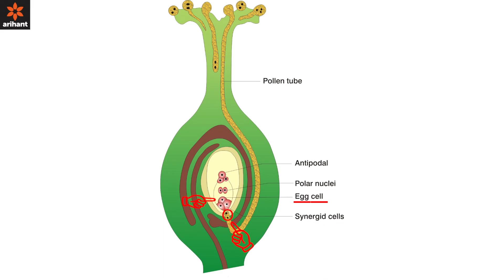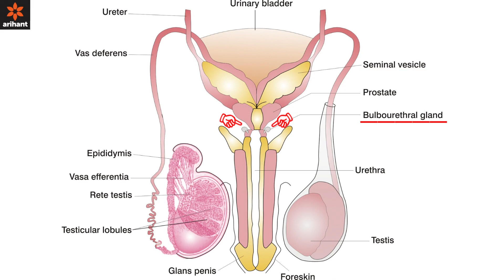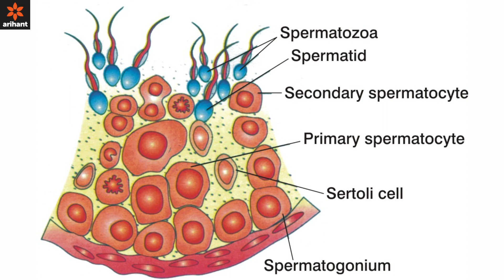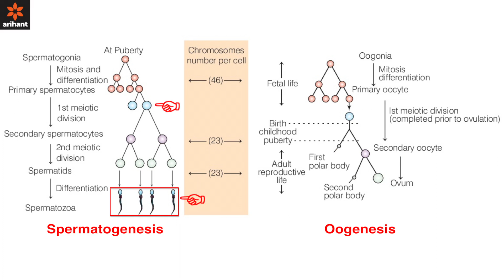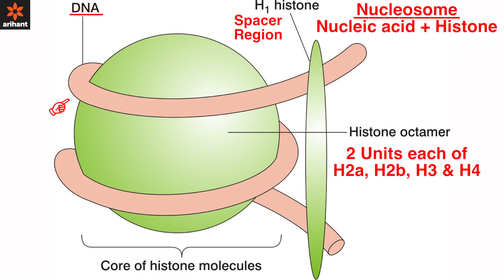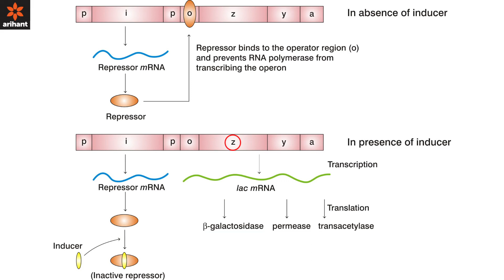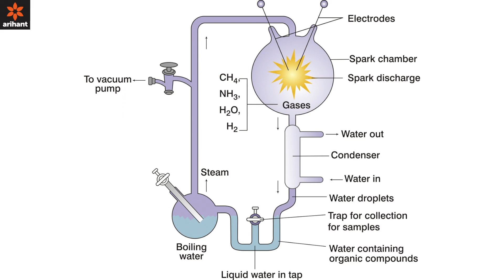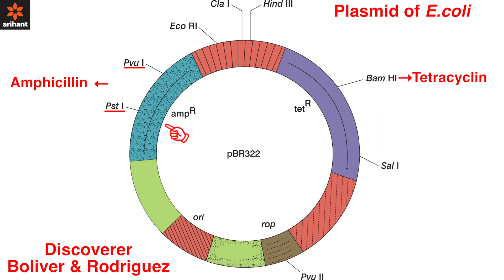How to Revise Biology Through Most Important Figures - Class 12 Board Exam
Diagrams might be exciting, boring or overwhelming, but it is definitely an important part of questions asked in Biology paper of Board Exams.

Hence, in order to score well in Biology, one must have a good way with diagrams and figures. Keeping this in mind, we are presenting this video to share a wonderful approach on revising Biology through Most Important Figures by
Mentor, Role Model and Inspiration of Thousands of Board Aspirants, Dr. Sanjay Kaushik.

In his detailed discussion, he not only explains about figures, but gives you some of the tips to leave a significant mark through diagrams.